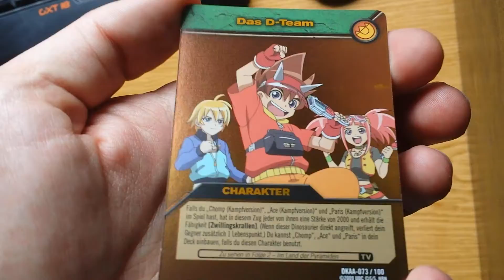Random Opening #179 - Dinosaur King TCG Alpha Dinosaurs Attack #9